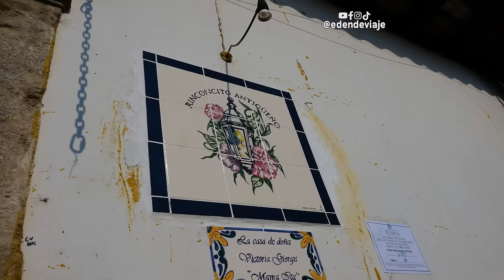🇬🇹 SEMANA SANTA GUATEMALTECA | Del Jueves Santo al Domingo de Resurrección en Antigua, Guatemala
Desde la primera vez que visite Guatemala y entendí la importancia y grandeza de su Semana Santa en Antigua, me propuse visitarla. Esta es la experiencia de los días más tradicionales en esta celebración, iniciando el Jueves Santo, pasando por el Viernes Santo, y el Sábado Santo hasta el Domingo de Resurrecicón.

Cápsulas:
0:00 Miércoles Santo y típicas alfombras.
1:36 Inicio de la procesión Jueves Santo.
3:46 Comiendo en la Iglesia la Merced.
6:26 Procesión Jesus Nazareno de la Humildad.
9:09 Recorrido de las 7 Iglesias.
12:51 Madrugada del Viernes Santo.
15:21 Procesión de Cristo en urna.
18:07 Comiendo pescado en Viernes Santo.
19:47 Fin de la procesión del Viernes Santo.
21:09 Inicio Sábado Santo.
21:54 Comiendo en el Mercado Central de Antigua.
23:12 La procesión de la Virgen Dolorosa.
26:44 Domingo de Resurrección.